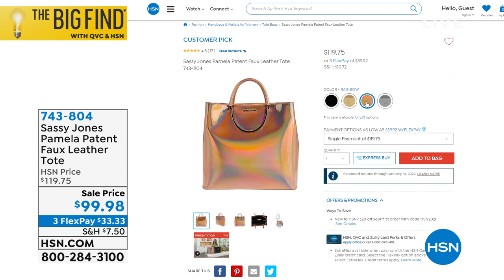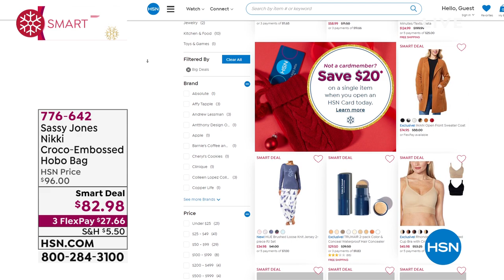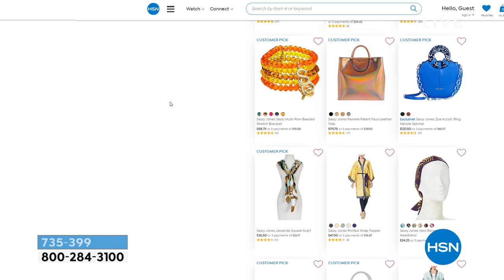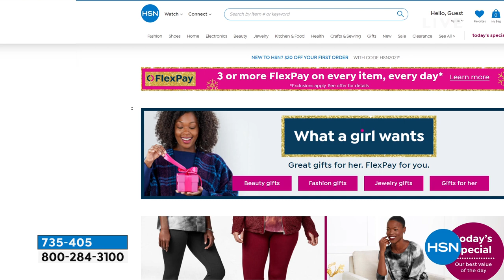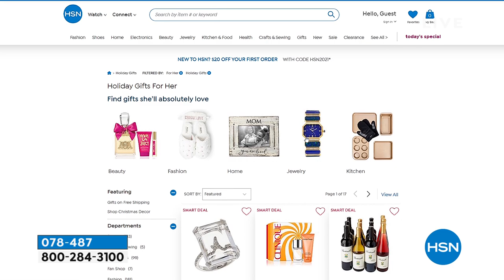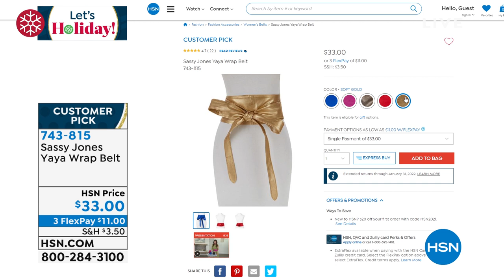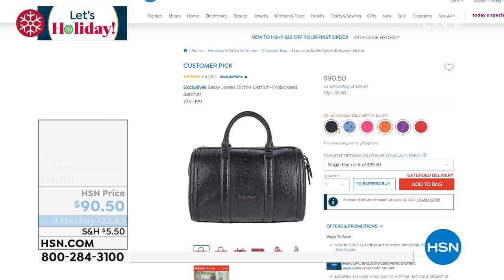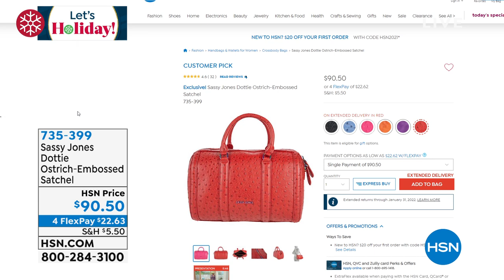HSN | The Big Find - Sassy Jones Accessories 10.26.2021 - 10 AM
Discover the next big find in jewelry and accessories at HSN from new brands and inventors.